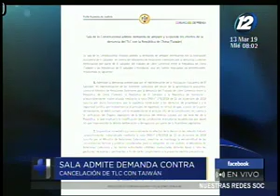Sala admite demanda contra cancelación de TLC con Taiwán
El amparo fue interpuesto por la organización azucarera de El Salvador. La decisión se toma a 48 horas del fin del acuerdo comercial.